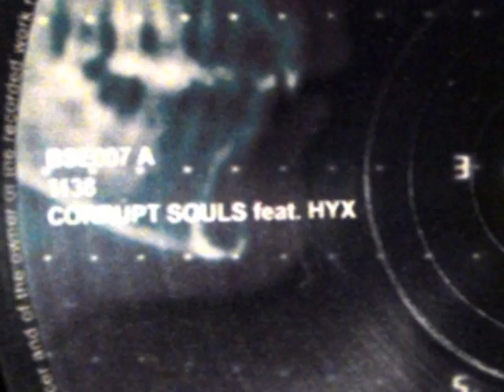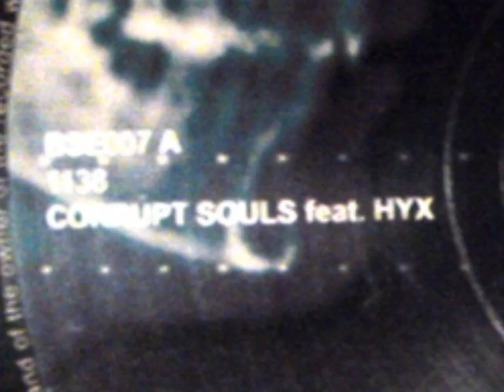BLACK SUN EMPIRE RECORDINGS [ BSE007 : CORRUPT SOULS feat HYX -1138 - ] drum and bass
here comes a heavy tune. turn it loud and freak out. a short and simple intro. after that you will hear what you expect. HEAVY DRUM AND BASS. enjoy our mastering and the video.

LABEL:   BLACK SUN EMPIRE RECORDINGS
ARTIST: CORRUPT SOULS feat HYX
TRACK: 1138 - A SIDE
CAT ID: BSE007
VIDEO PROD: ALIEN5IVE

this strip is only for DJs and PPL who want to know more about this Plate.